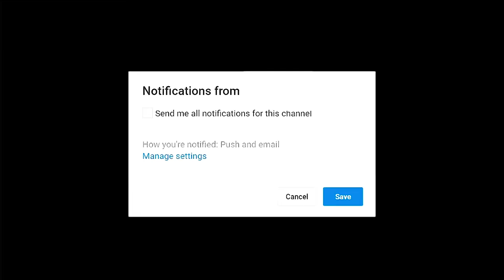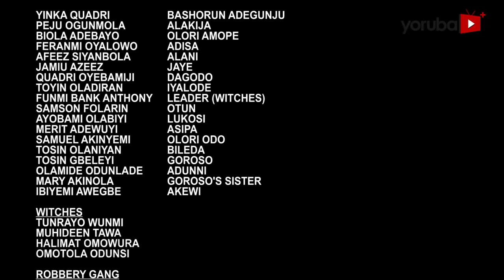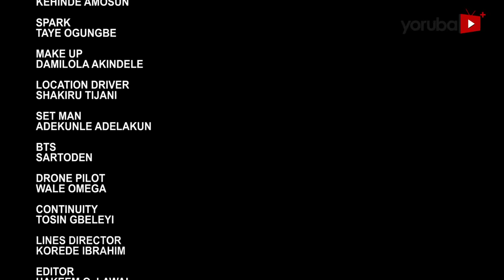The Return Of Alakija Latest Yoruba Movie 2022 Drama Starring Feranmi Oyalowo | Peju Ogunmola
Reawakening into a new dawn, Alakija (Peju Ogunmola) a powerful being returns stronger than ever to battle her long nemesis ( Yinka Quadri ) who has placed her town under siege, but things don't go easy as he now has a strong force backing him (Biola Adebayo). Who would topple the other?